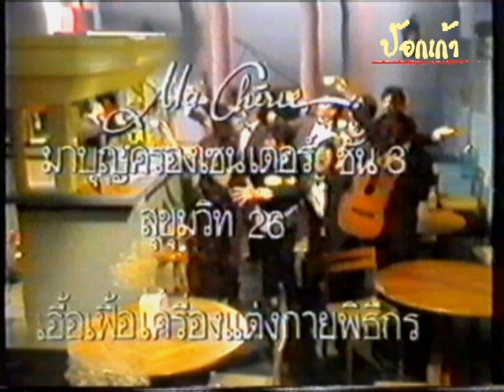รายการ น้ำแข็งใส่น้ำหวาน 2529 ธงไชย แมคอินไตย / ฐิติมา สุตสุนทร / เฉลียง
รายการ น้ำแข็งใส่น้ำหวาน  2529
ธงไชย แมคอินไตย / ฐิติมา สุตสุนทร / เฉลียง

"น้ำแข็งใส่น้ำหวาน" เป็นรายการพิเศษวันหยุดนักขัตฤกษ์
เชิญศิลปินมากมายมาร่วมรายการ